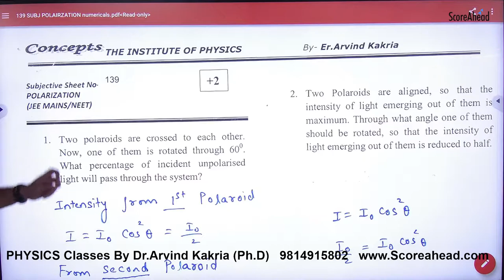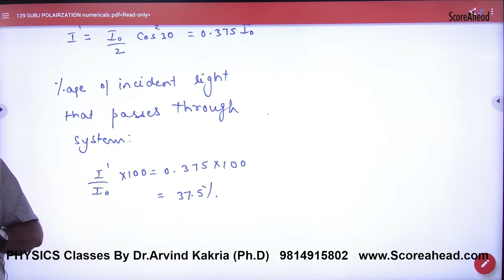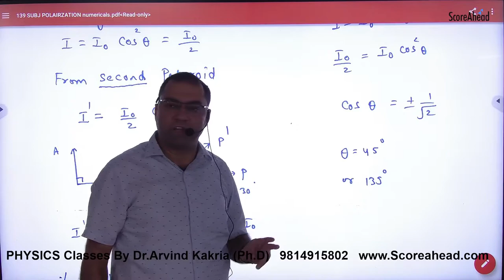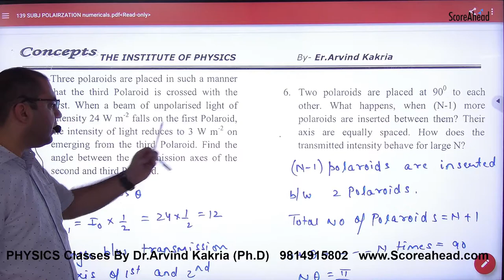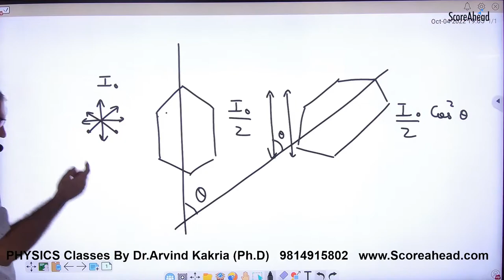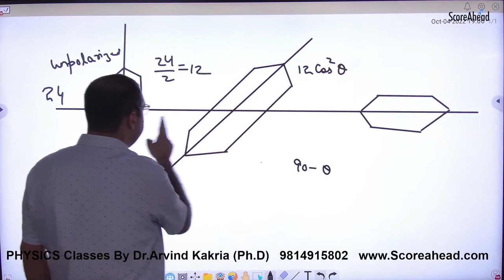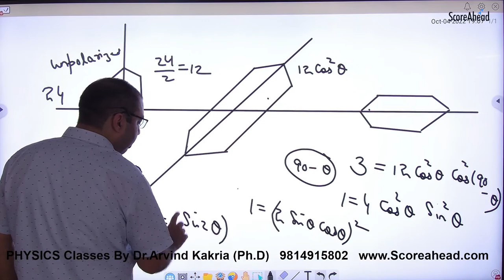327 Numericals on Polarization part 1